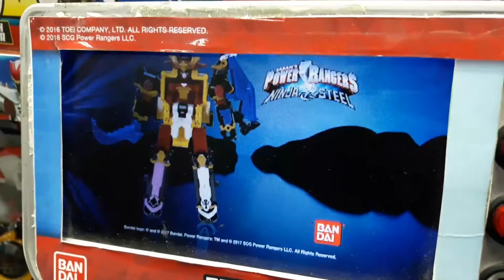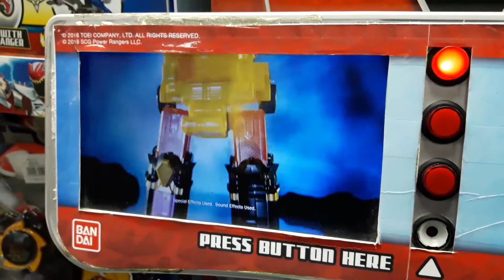Power Rangers | Philippines | Megazords | 2020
Power Rangers is an American entertainment and merchandising franchise built around a live-action superhero television series, based on the Japanese tokusatsu franchise Super Sentai. Produced first by Saban Entertainment, second by BVS Entertainment, later by Saban Brands, and today by SCG Power Rangers and Hasbro, the Power Rangers television series takes much of its footage from the Super Sentai television series, produced by Toei Company.[1] The first Power Rangers entry, Mighty Morphin Power Rangers, debuted on August 28, 1993, and helped launch the Fox Kids programming block of the 1990s, during which it catapulted into popular culture along with a line of action figures and other toys by Bandai.[2] By 2001, the media franchise had generated over $6 billion in toy sales.[3]

Despite initial criticism that its action violence targeted child audiences, the franchise has continued, and as of 2019 the show consists of 26 television seasons of 20 different themed series and three theatrical films released in 1995, 1997 and 2017. In 2010, Haim Saban, creator of the series, regained ownership of the franchise after seven years under The Walt Disney Company.

In 2018, Hasbro was named the new master toy licensee. Shortly afterwards, Saban Brands and Hasbro announced that the latter would acquire the franchise and the rest of the former's entertainment assets in a $522 million deal, with the first products from Hasbro becoming available in early 2019.[4][5]Wikipedia